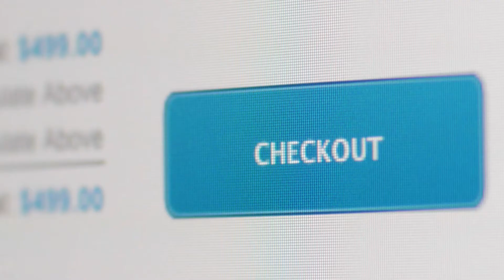23% Of German Companies Engage In Ecommerce